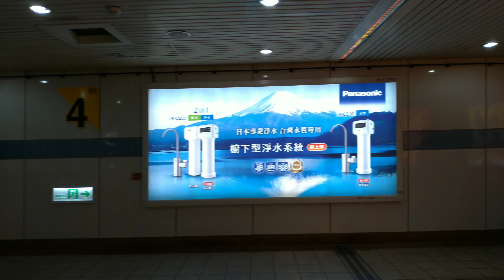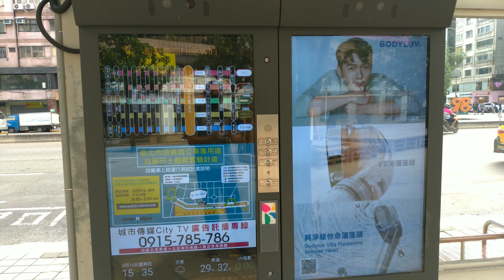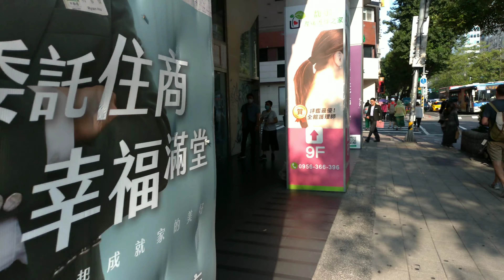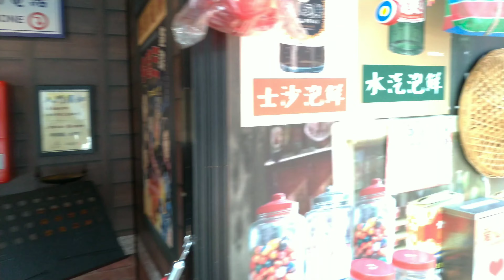walking in taiwanⅠwalking in taipeiⅠTaipei Eastern DistrictⅠASMRⅠ4K